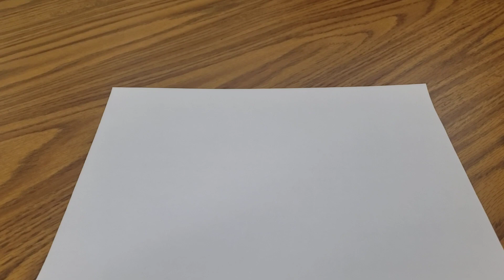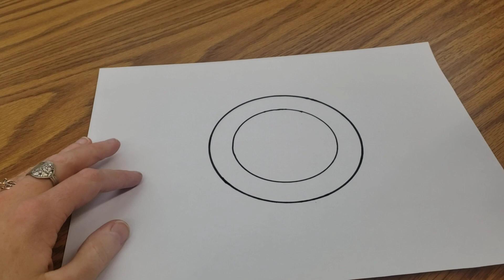Everyday Objects in Art